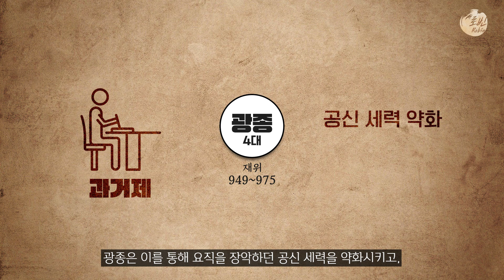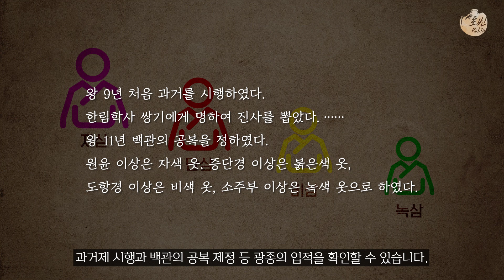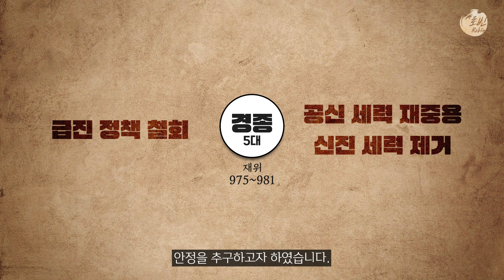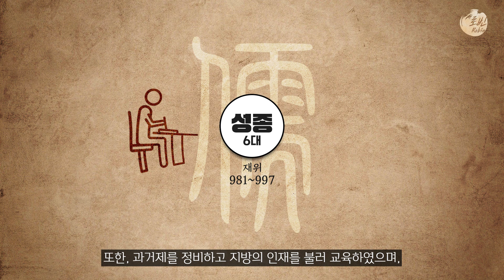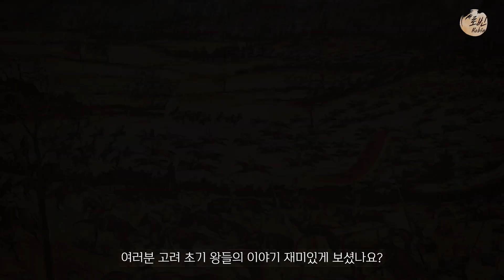고려 초기 왕 이야기 한번에 다보기(5분순삭ver.) l 고려 역사 2부 광종, 경종, 성종, 현종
고려 초기 왕들의 업적 한번에 다보기(5분순삭ver.) l 고려 역사 2부